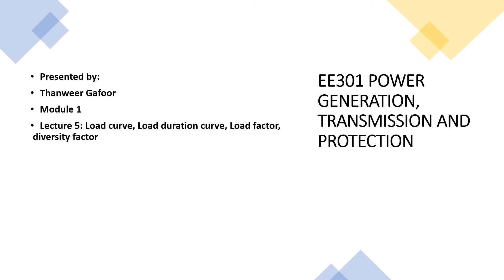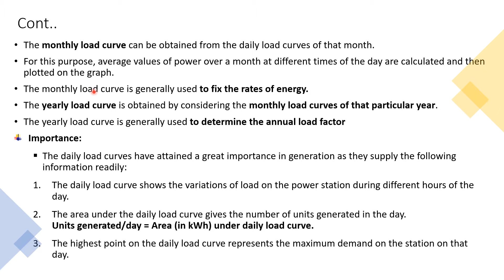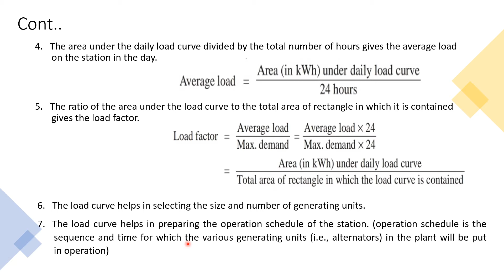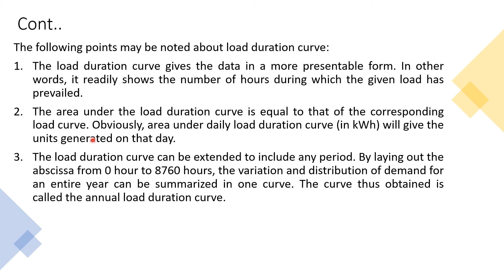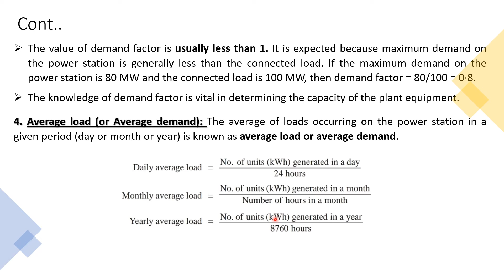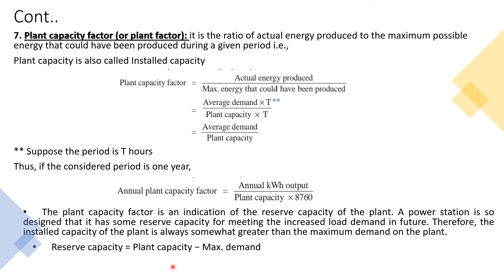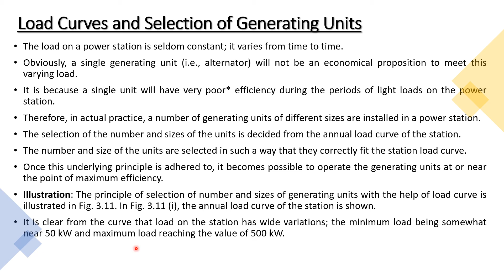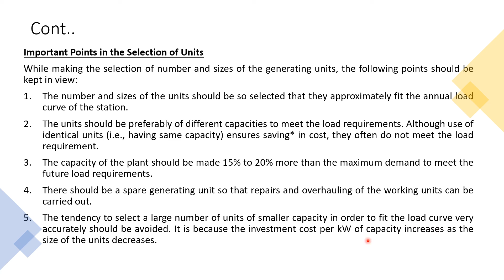KTU - MODULE 1 - LECTURE 5 - POWER GENERATION, TRANSMISSION & PROTECTION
EE 301 POWER GENERATION, TRANSMISSION & PROTECTION
MODULE 1
LECTURE 5
Load curve, Load duration curve, Load factor, diversity factor
Reference: Principles of Power System, v. k. mehta